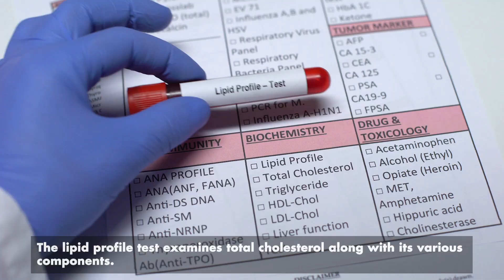Does Normal Cholesterol Guarantee A Healthy Heart ? | Dr. Farah Ingale | VAS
In this enlightening video, Dr. Farah Ingale, a distinguished Consultant Physiologist and Diabetologist, also serving as the Director of Internal Medicine at Fortis Hiranandani Hospital, Vashi, delves into the crucial question: "Does Normal Cholesterol Guarantee A Healthy Heart?" With profound expertise, Dr. Ingale unravels the complexities surrounding cholesterol and heart health, offering valuable insights to viewers.
Her comprehensive explanation explores the nuanced relationship between cholesterol levels and cardiovascular well-being, providing essential knowledge for maintaining heart health.

इस ज्ञानवर्धक वीडियो में, डॉ. फराह इंगले, एक प्रतिष्ठित सलाहकार फिजियोलॉजिस्ट और मधुमेह विशेषज्ञ, जो फोर्टिस हीरानंदानी अस्पताल, वाशी में आंतरिक चिकित्सा के निदेशक के रूप में भी कार्यरत हैं, इस महत्वपूर्ण प्रश्न पर प्रकाश डालती हैं: "क्या सामान्य कोलेस्ट्रॉल एक स्वस्थ हृदय की गारंटी देता है?" गहन विशेषज्ञता के साथ, डॉ. इंगले कोलेस्ट्रॉल और हृदय स्वास्थ्य से जुड़ी जटिलताओं को सुलझाते हैं और दर्शकों को बहुमूल्य अंतर्दृष्टि प्रदान करते हैं।
उनकी व्यापक व्याख्या कोलेस्ट्रॉल के स्तर और हृदय संबंधी भलाई के बीच सूक्ष्म संबंधों की पड़ताल करती है, जो हृदय स्वास्थ्य को बनाए रखने के लिए आवश्यक ज्ञान प्रदान करती है।

Chapters:
0:00 Intro
0:17 Does Normal Cholesterol Guarantee A Healthy Heart ?
0:55 What is High Blood pressure?
1:02 Affected Factor of cholesterol
1:27 What is lipid Profile?
2:31 What is optimal HDL Level?
2:45 How to manage cholesterol levels?
3:50 Lifestyle modifications
5:00 End